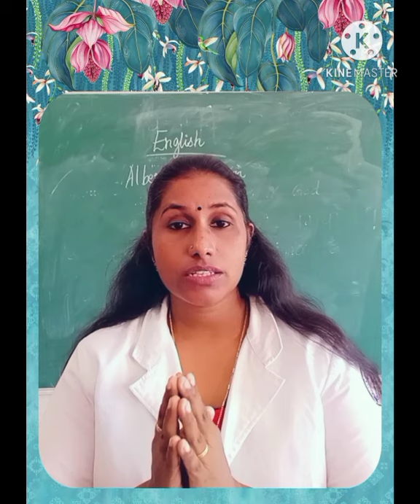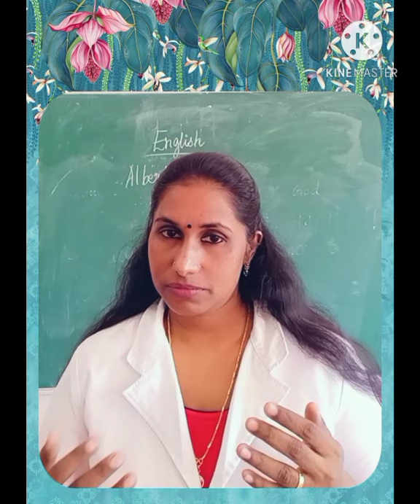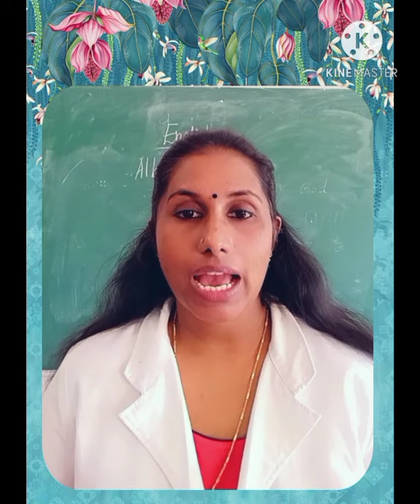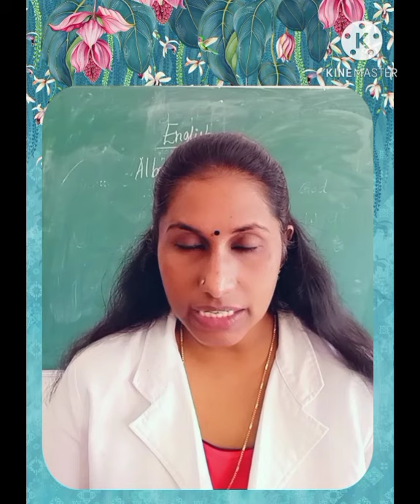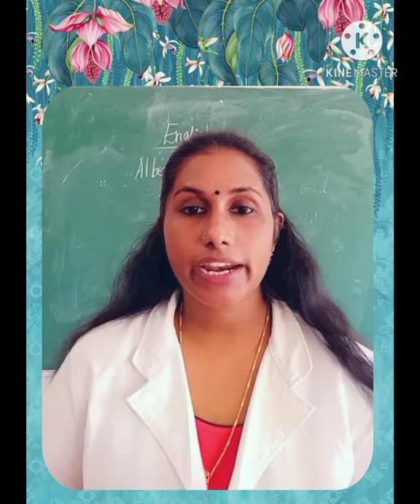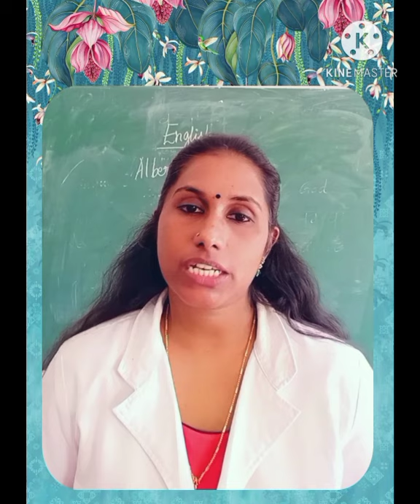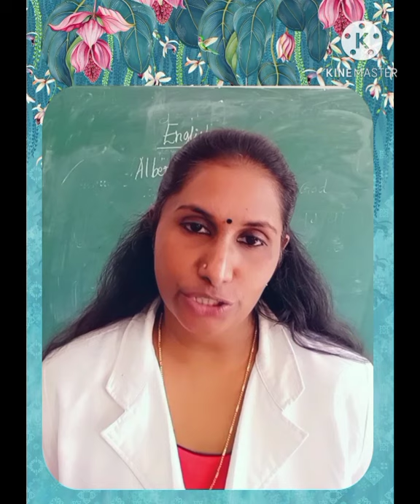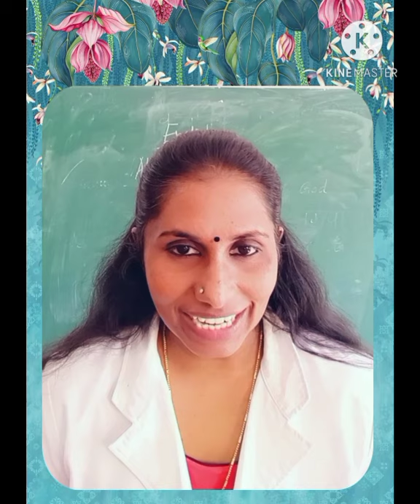Albert Einstein at school part 2